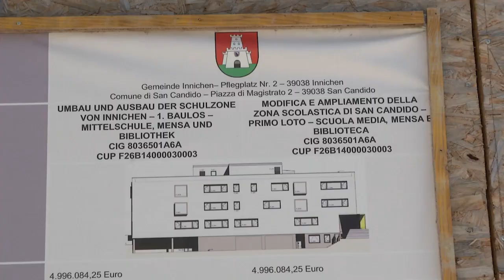Land Südtirol - Das Schulzentrum Innichen (22.02.21)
- Land Südtirol - Das Schulzentrum Innichen - das derzeit die Mittelschule für Innichen und Sexten sowie den Innichner Sitz der wirtschaftlichen Fachoberschule WFO Bruneck beherbergt - soll umgebaut, erweitert und energetisch saniert werden.
Investiert werden rund 14 Millionen Euro. Die Kosten teilen sich das Land (4,7 Millionen Euro), die Gemeinden Innichen (6 Millionen Euro) und Sexten (3,2 Millionen Euro).
LR Massimo Bessone und die Bürgermeister Klaus Rainer (Innichen) und Thomas Summerer (Sexten) haben kürzlich die Vereinbarung dazu unterzeichnet. (22.02.21)